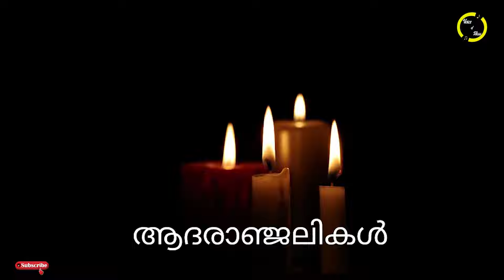അതുല്യ പ്രതിഭ അന്തരിച്ചു..!!! മലയാളത്തിന് തീരാനഷ്ടം..പ്രണാമം അർപ്പിച്ച് സോഷ്യൽ മീഡിയ..!